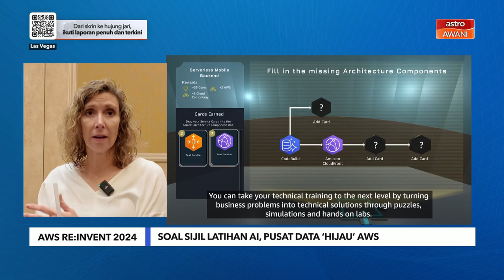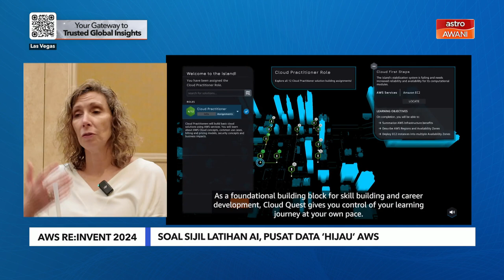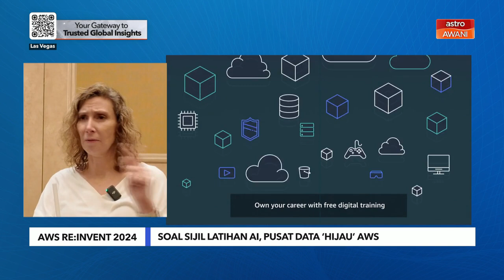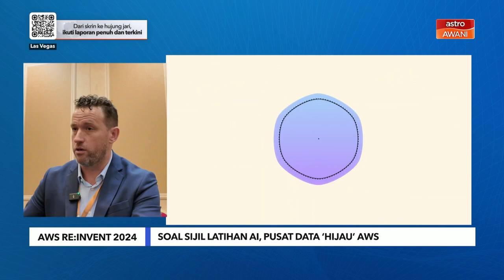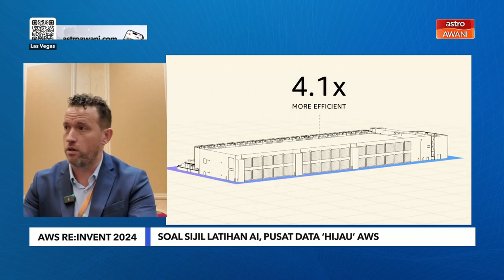AWS re:Invent 2024: Pusat Latihan, Sijil AI, dan Data Center ‘hijau’ terajui Masa Depan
AWS terus mendominasi inovasi teknologi dengan latihan fleksibel untuk semua tahap, pelancaran sijil AI yang diiktiraf industri, dan komponen pusat data mesra alam dengan kecekapan tenaga tinggi, menyokong kelestarian dan transformasi digital.